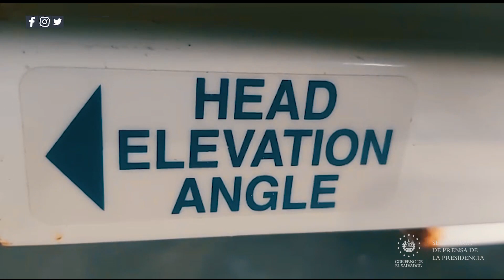GOES se prepara para iniciar la primera fase de entrega de camas hospitalarias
NuevasCamasHospitalarias 📹📺 || Gracias a las gestiones oportunas del Gobierno del Presidente Nayib Bukele, se ha realizado la compra más grande en la historia del país de camas hospitalarias.